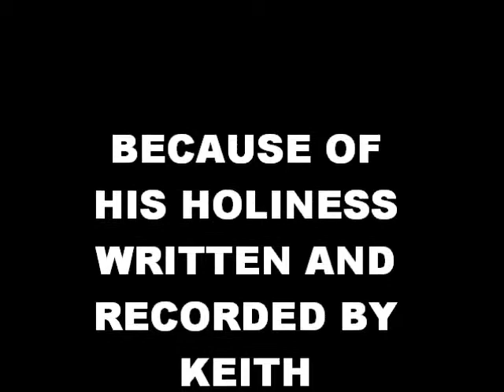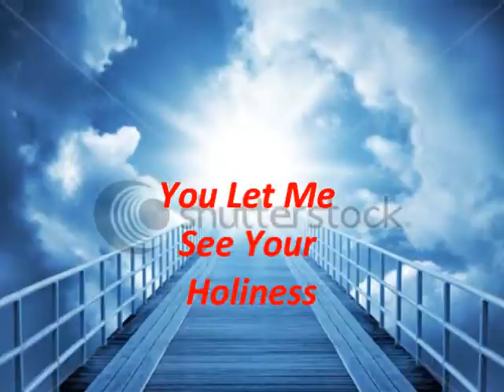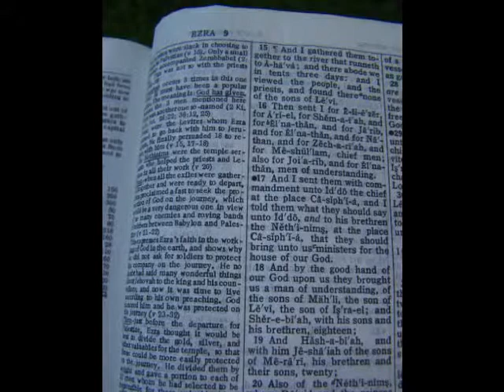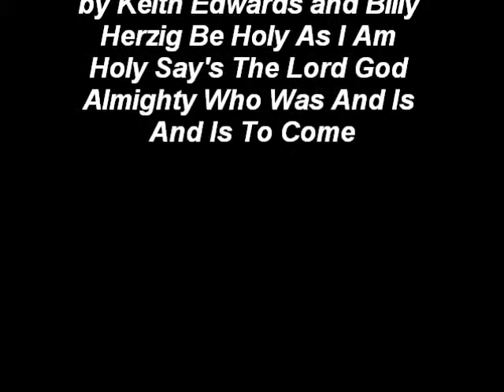Because Of His Holiness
Song about God's Holiness